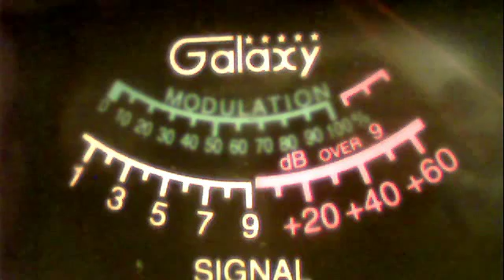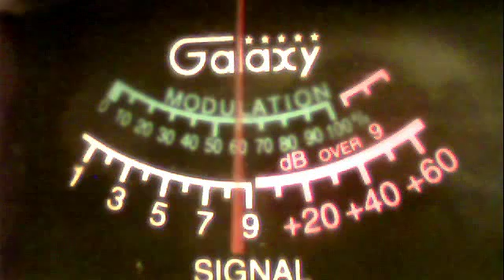51va--357 in cali--big phil in cali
51charlieva's webcam video November 17, 2011 09:49 AM